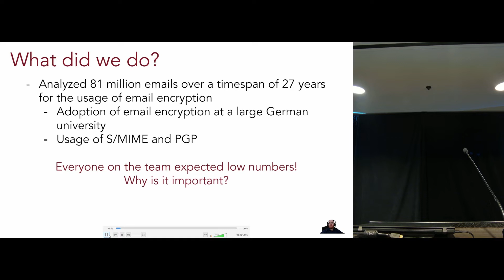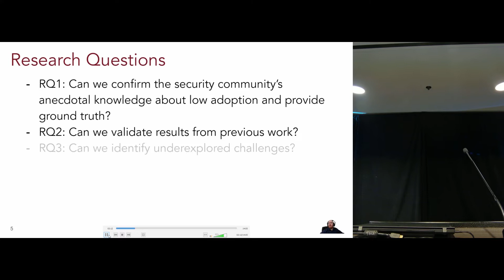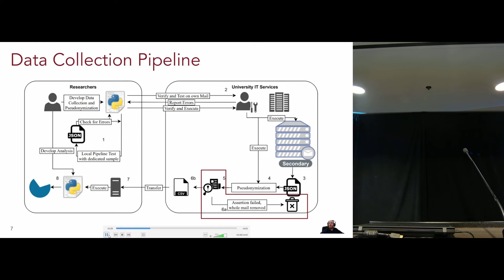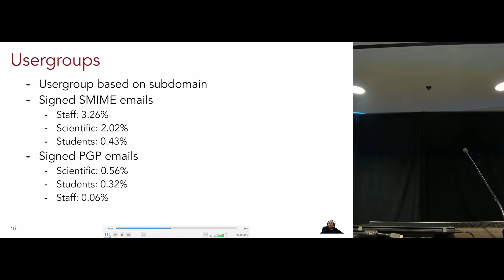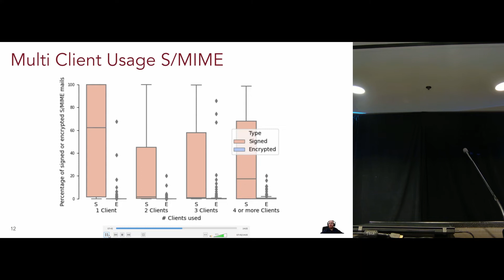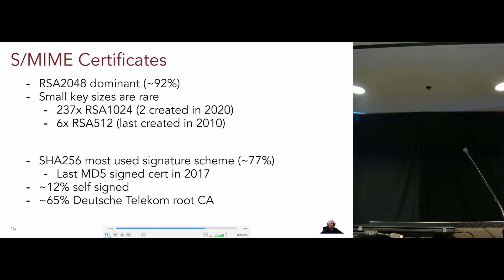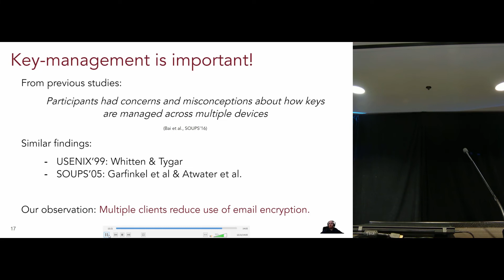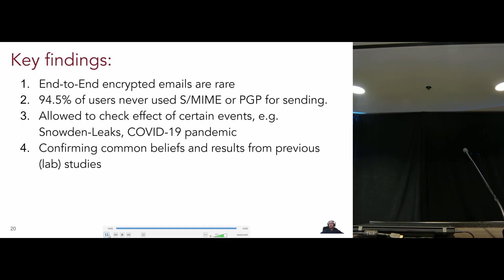Investigating the Use of Email Encryption for an Entire University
27 Years and 81 Million Opportunities Later: Investigating the Use of Email Encryption for an Entire University
Christian Stransky (Leibniz University Hannover, Germany), Oliver Wiese (Freie Universität Berlin, Germany), Volker Roth (Freie Universität Berlin, Germany), Yasemin Acar (Max Planck Institute for Security and Privacy, Germany), Sascha Fahl (CISPA / Leibniz University Hannover, Germany)